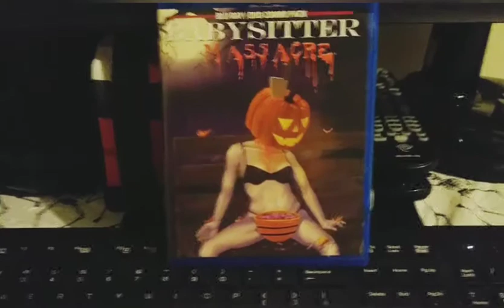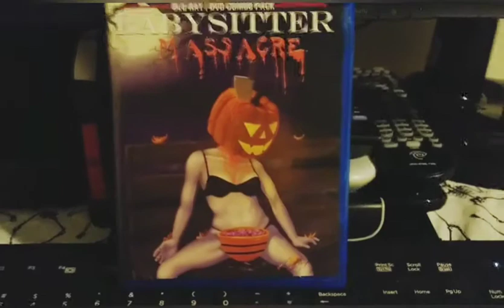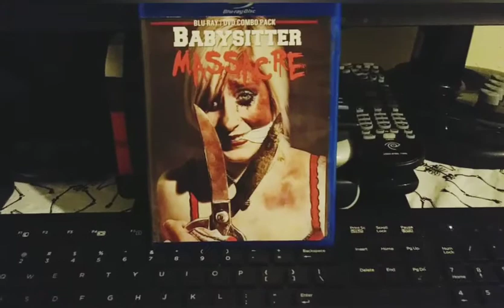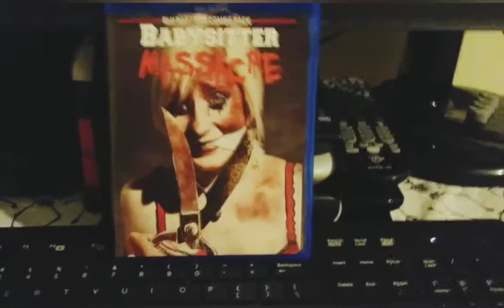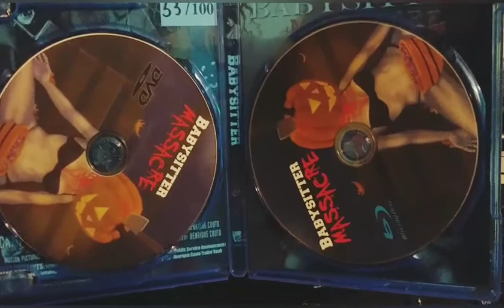TheHORRORman's Slashback Challenge: BabysitterMassacre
Today we review the Independent slasher Babysitter Massacre on Slashback the Sequel!